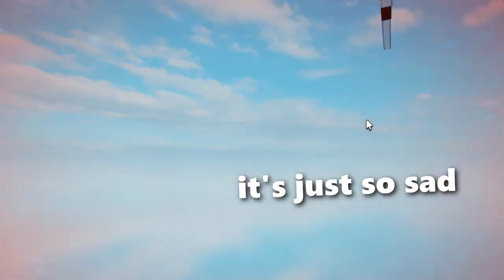DBS Broly Movie But It's A Sad Roblox Story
In this video i checked a very accurate story game based on the dbs broly movie

- Recent videos

- Music credit
1: Budōkai Tenkaichi themes